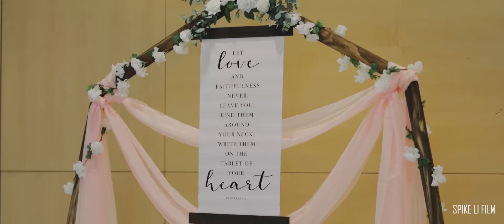Samantha & Kenneth Cinematic Wedding Highlight at Verdi's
Venue: Dobbin St
Spike Li film Wedding Cinematography and Photography services, visit us for more information about our services, we also provide photography service, and available to worldwide destination wedding.